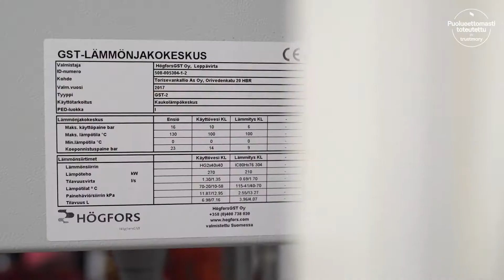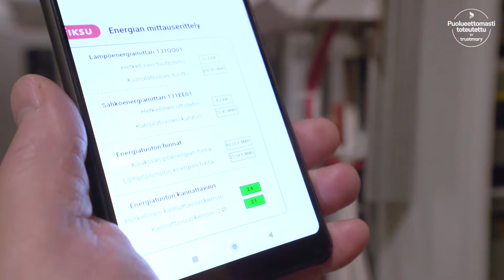Tampereella säästetään tuhansia euroja vuodessa HybridHEAT-järjestelmän avulla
Tamperelainen As.Oy Torisevankallio asennutti LVIS-saneerauksen yhteydessä HybridHEAT-järjestelmän, jonka avulla energialasku on pudonnut vuodessa noin 5 000 eurolla! Videolla taloyhtiön hallituksen puheenjohtaja Mika Martikainen esittelee remontin tuloksia ja kertoo kokemuksiaan järjestelmän käytöstä.